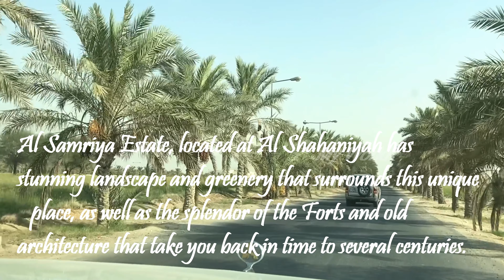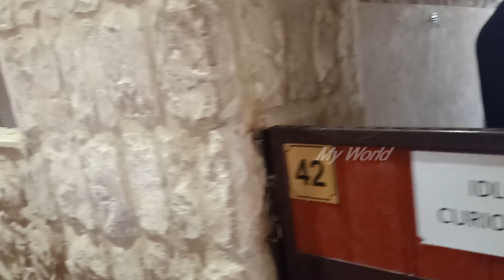Exploring Al Samriya Estate / Exploring Qatar / Visiting Al Samriya Farm / Al Samriya Horse stable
Al Samriya Estate links four elements of location (farm, museum, equestrian school, and animal reserve) to offer its visitors educational and entertaining activities that promote cultural growth and experiences in nature.